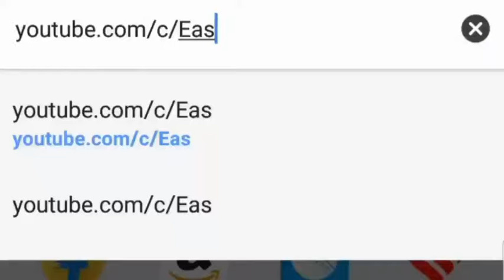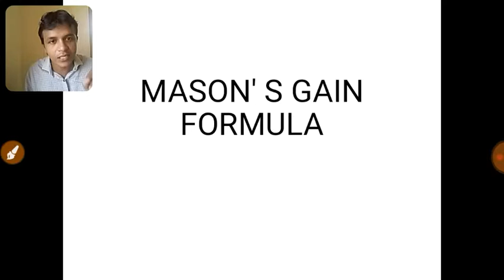CONTROL SYSTEM | MASON'S GAIN FORMULA | CLEAR EXPLANATION IN TAMIL